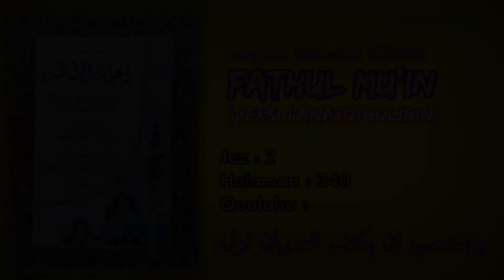Logat Sunda Kitab Fathul Mu'in #403 | Qouluhu : Wayustahabbu... [Juz 2 • Halaman : 340]